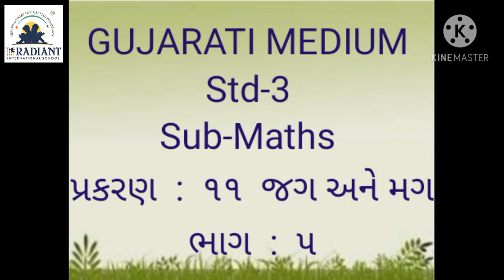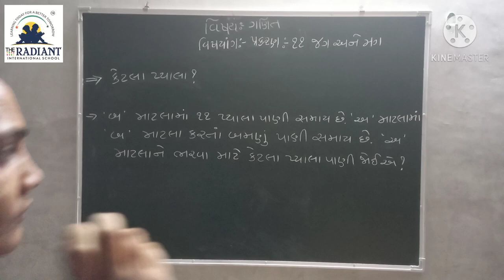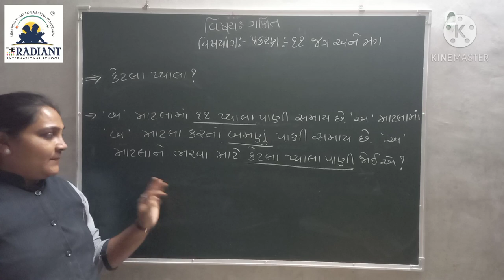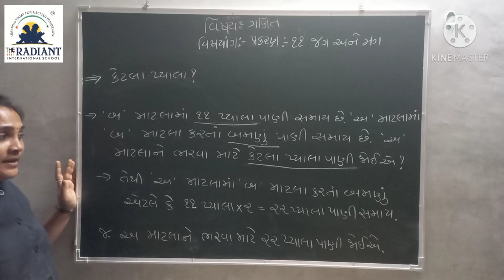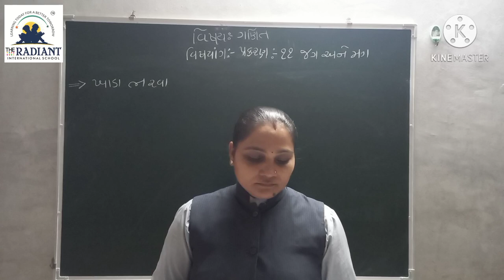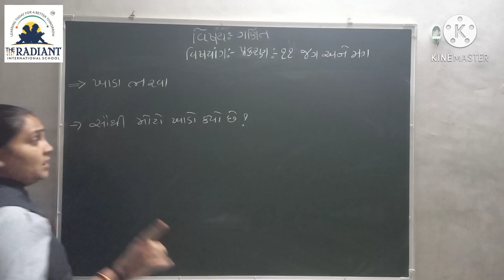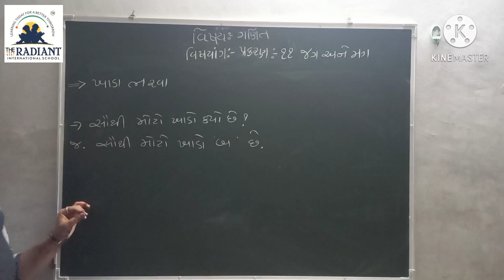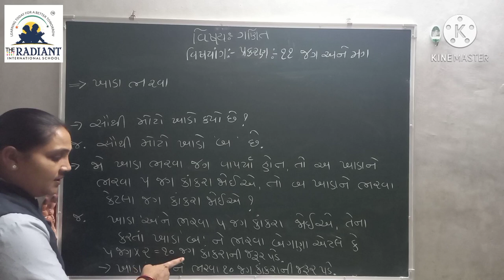Guj Med Std 3 Sub Maths Ch 11 Part 5 1080p